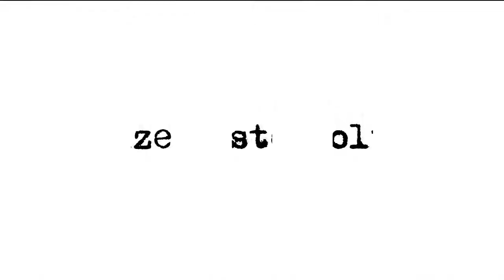Patreon'da bize destek olabilirsiniz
Özgür ve bağımsız yayın yapan Yeni1Mecra, yayıncılığını geliştirmek, editöryal bağımsızlığını korumak için desteğinize ihtiyaç duyuyor.
Patreon üzerinden Yeni1Mecra’ya destek olabilirsiniz.
Sizi özgür yayıncılığa yatırım yapmaya davet ediyoruz.